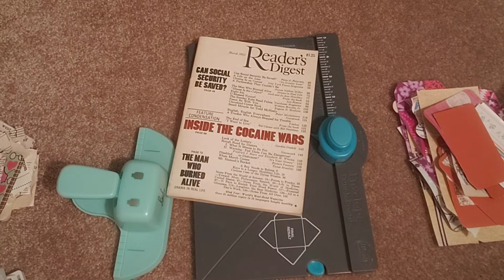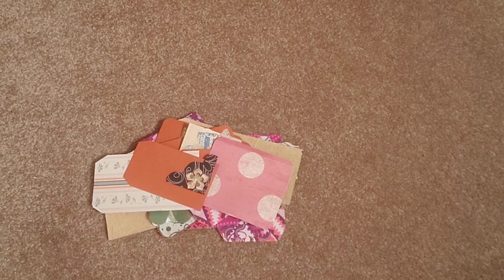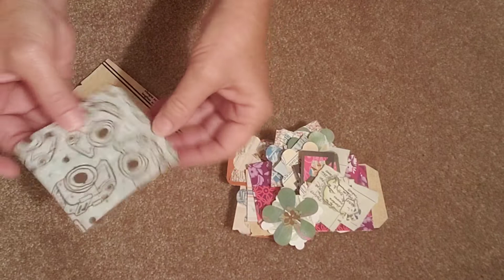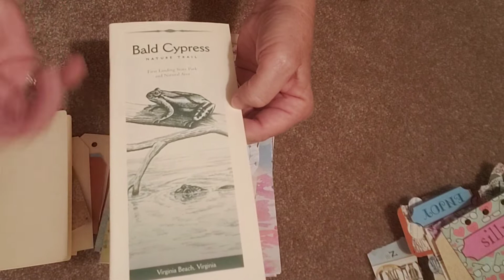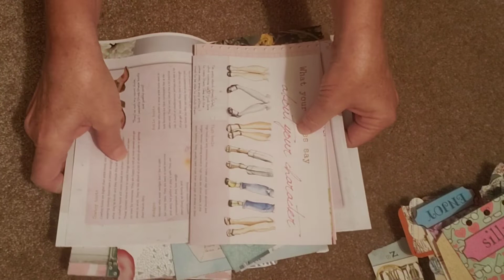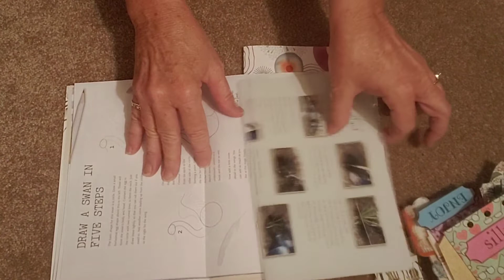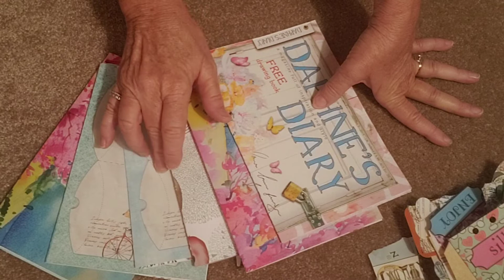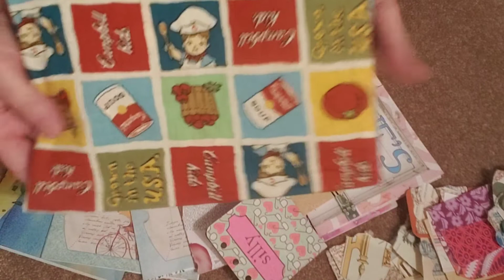Crafting on Vacation + September Stashbuster Junk Jourrnal Challenge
Hello Friends, I'm working on the stashbusting challenge.  I'm showing you my "kit" that I brought with me.  I'm working with what I brought  while at the same time trying to stashbust my scraps.  I'm challenging myself to not bring home any of those scraps.